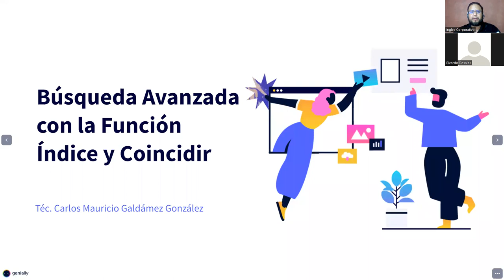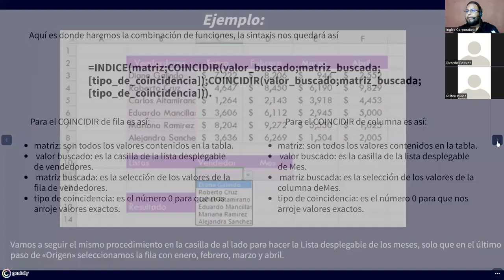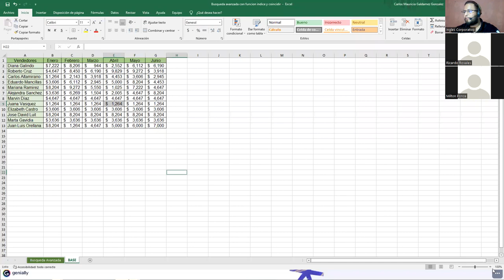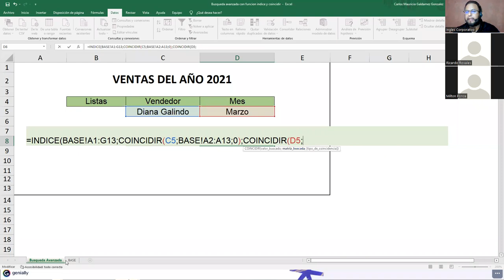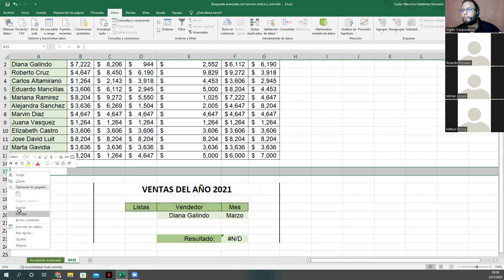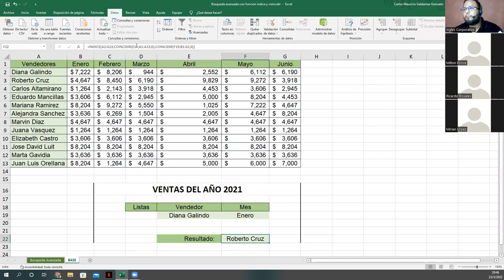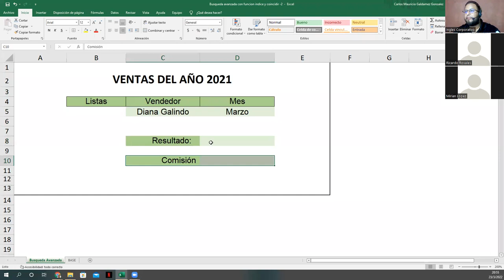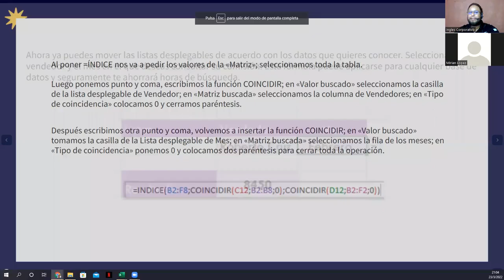Ingles Corporativo - Clase #7 - Búsqueda Avanzada con Función Índice y Coincidir